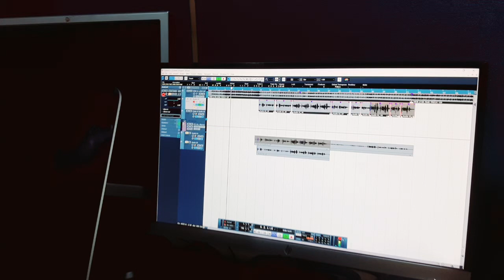कुमार सानू भी गाते हैं भोजपुरी| न्यू भोजपुरी सॉन्ग Guru Bipin Kumar Song for top channel|SuccessGate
Hi,

Welcome to...

दोस्तों यह खुबसूरत गाना गाया है गुरु बिपिन कुमार जी
बहुत जल्द रिलीज होगा
Singer : GURU BIPIN KUMAR
LYRICS : Suraj Ji
SONG : HUM JI NA HIN PAIB

Song record done for a top channel

SuccessGate Productions
SuccessGate Properties

Join us :-

👉Acting Courses
👉 Modelling Agency
👉Film Productions works
👉Casting Agency
👉Theatre Group
👉Dance Classes
👉Events
👉 Recording Studio